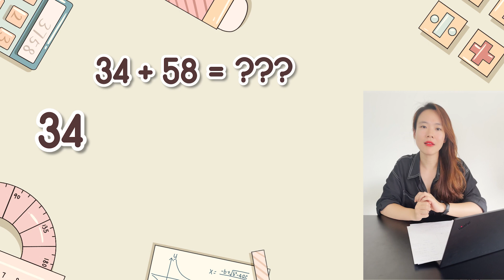[MATH SERIES] Bài 1: PHÉP CỘNG TRỞ NÊN CỰC DỄ VỚI PHƯƠNG PHÁP NÀY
Phá đảo mọi bài toán với phép cộng bằng 1 phương pháp cực kỳ nhanh và thú vị^^